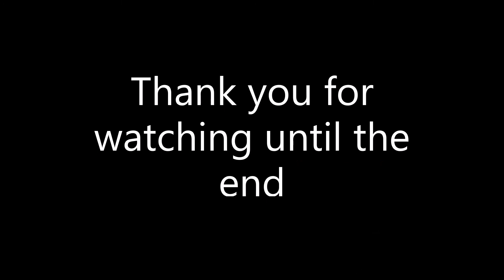NEW HOUSE BASEMENT TOUR (CANADA)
NEW HOUSE BASEMENT TOUR (CANADA): Here is my finished minimalist Canada Basement Tour /Basement Tour Canada off Yonge street in Toronto!! This is intentional living, clutter free. How much would you pay for a basement apartment? Follow my Life In Canada, house tour, home ownership journey.

This is Life After Moving To Canada | Life In Canada - Toronto vlog.